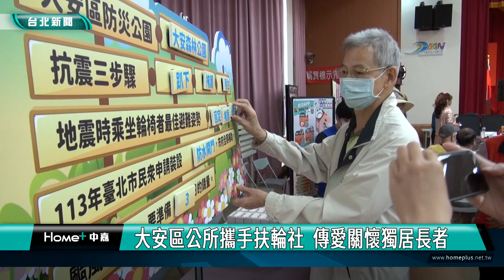大安區公所攜手扶輪社 傳愛關懷獨居長者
重陽節即將到來，大安區公所和台北市安和扶輪社連續16年舉辦「大安傳愛關懷獨居長者活動」，發送禮金及禮品，幫助弱勢獨居長者，並安排精彩絕倫的表演節目，以及健康照護與量血壓等服務，讓長者感受到滿滿的關懷。

大安區區長鄭裕峯與台北市安和扶輪社社長王群文，來到長者身邊，逐一的向長者問候握手，並致贈禮金，大安區公所和台北市安和扶輪社連續16年舉辦「大安傳愛關懷獨居長者活動」，準備豐富的禮品及禮金，幫助弱勢獨居長者，長者也感謝區公所與扶輪社舉辦這樣的活動，讓他們可以感受到滿滿的關懷。

現場多位大安區里長都到場共襄盛舉，大安區群英里里長石忠勝還帶領群音樂團，演奏悠揚美妙的樂曲，搭配演唱耳熟能詳的懷舊金曲，透過熟悉的旋律，讓長者重溫美好的青春記憶。

除了有精采的音樂與歌唱演出，現場還設置健康照護、防災教育等多樣宣導攤位，提供血壓量測服務，為長者健康把關，也設計防災宣導小遊戲專區，守護長者居家安全，大安區公所希望透過結合公私部門資源，加強對弱勢獨居長者的照顧，也鼓勵長者多多參與活動，讓身心靈越來越健康。